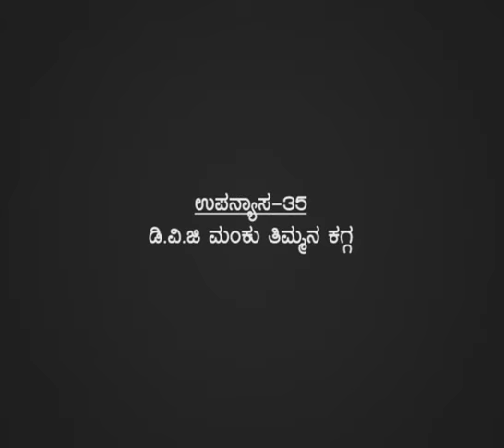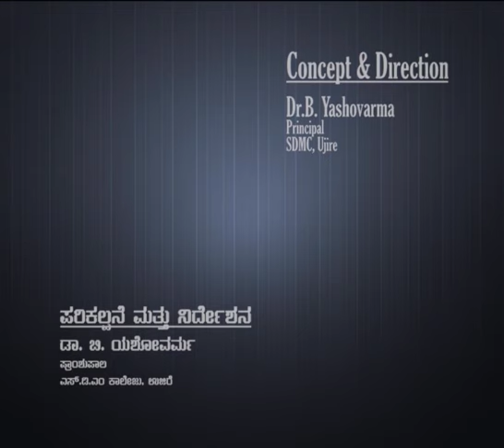SDM Golden Lecture series: 35.DVG Manku Timmana Kagga(R Mitra)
Date: 23/01/2017